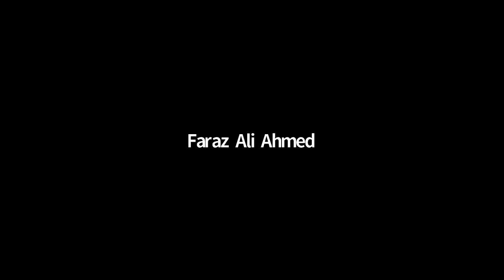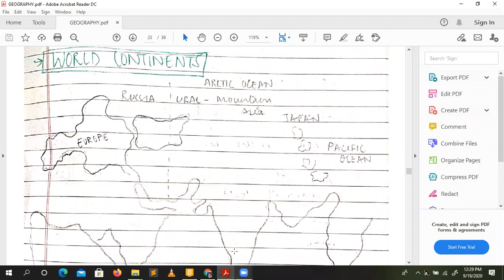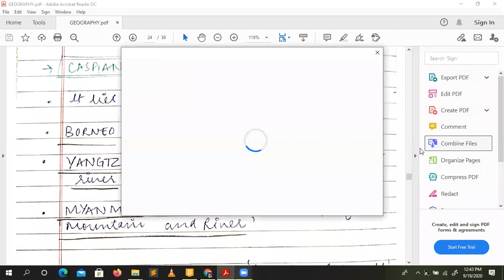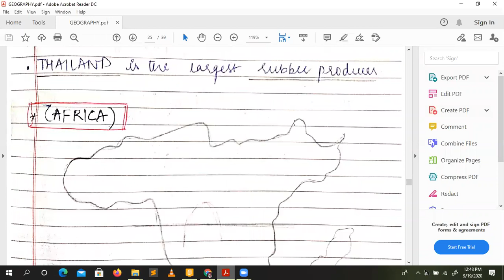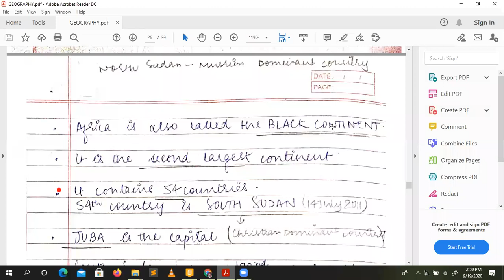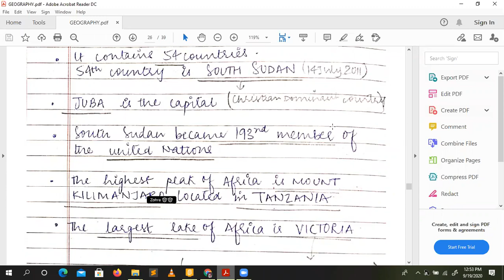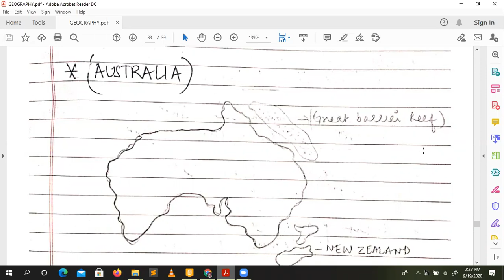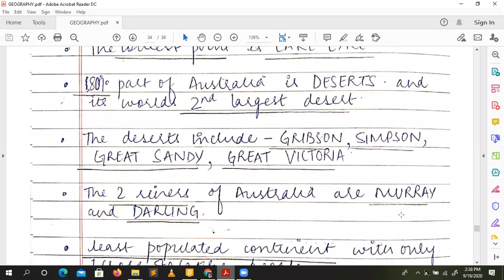JMI and AMU :11 Arts, Science,Commerce , UG/PG, MBA and B.Ed Entrance Exam -Social Studies & GK - 18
This video will help to crack the Entrance Exam for the courses
for JMI and AMU :11 Arts , Science,Commerce , UG/PG, MBA and B.Ed Entrance Exam

to download study Material nd online classes

our app of “ from Google Play store.